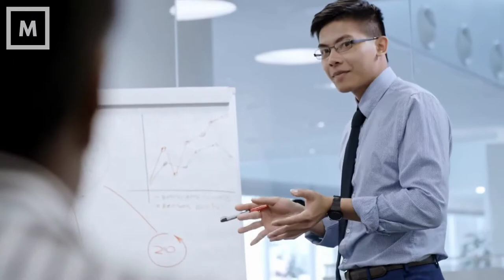How to Lead Effective Meetings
If you’re looking for ways to make your next meeting successful, watch this full video to leading effective meetings.